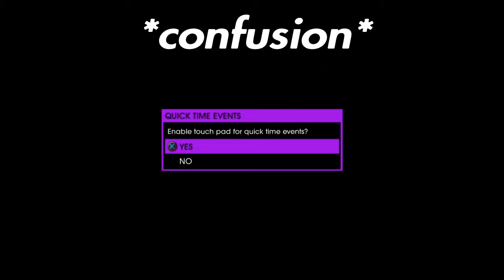Saints Row IV (Part 1) - Childhood Nostalga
My favorite Saints Row